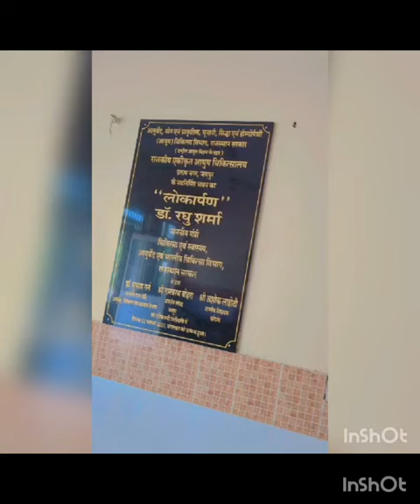hospital vlog govt ayurvedic medical college jaipur❤️❤️bamsstudents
insta I'd- twinklechoudhary314
anjalikasana_11